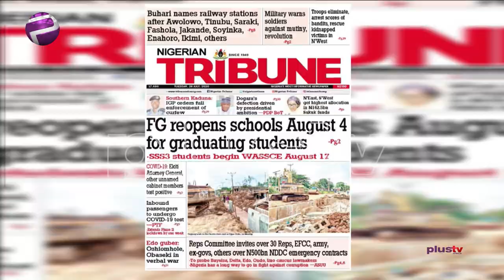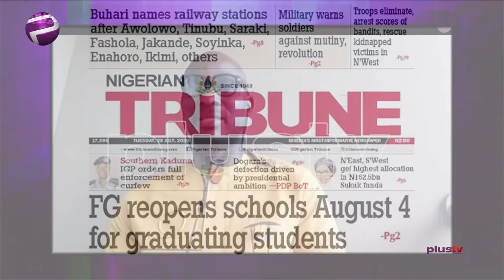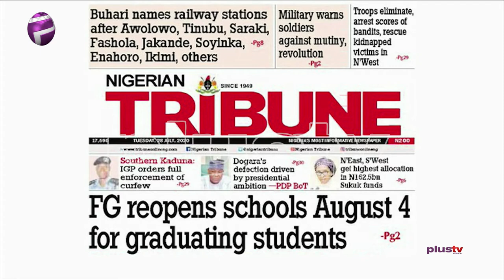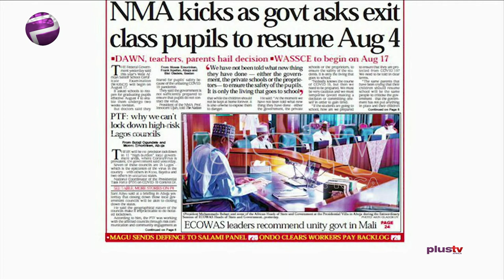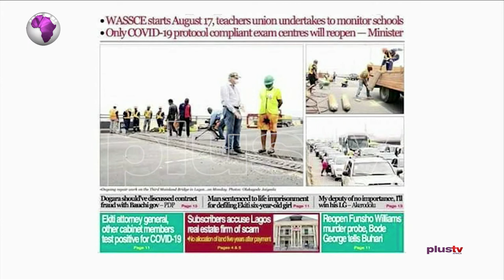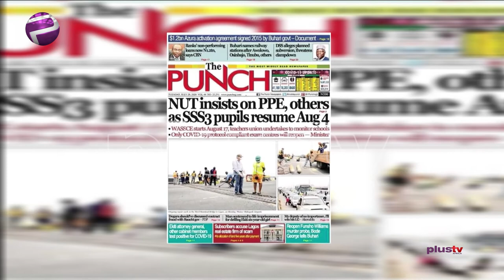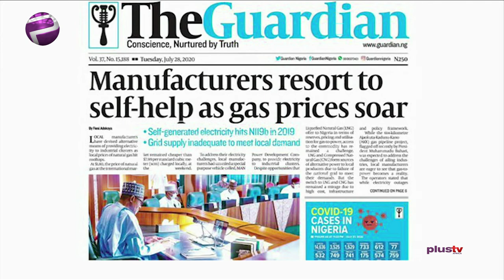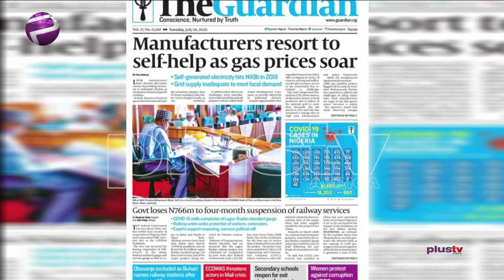Newspaper Review: Reps Probe EFCC And Others Over N500bn NDDC Emergency Contract